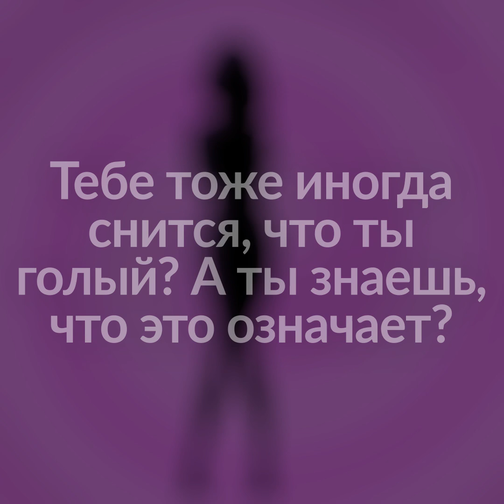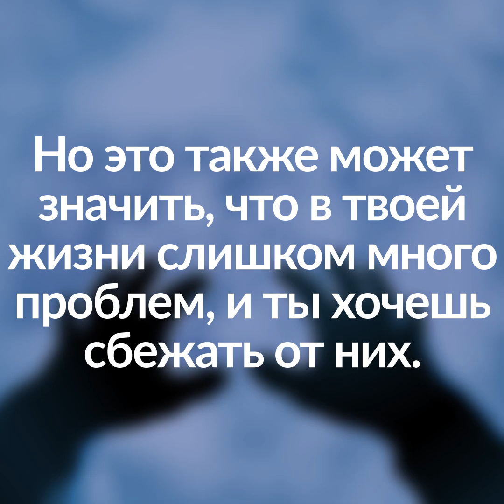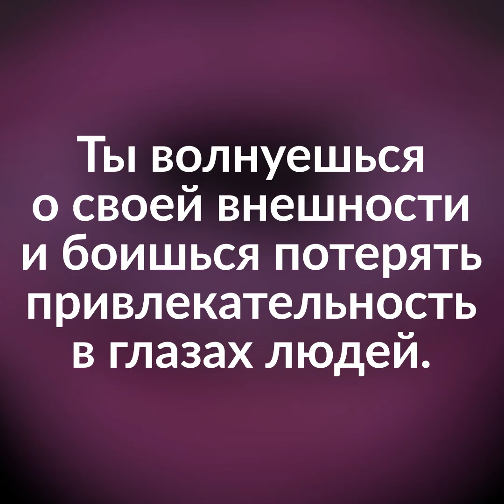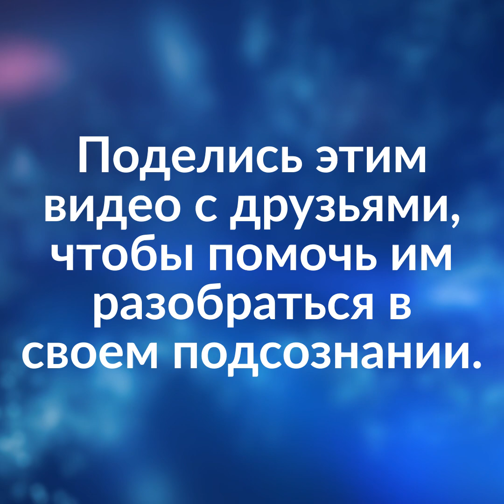7 знаков в наших снах, которые нельзя игнорировать.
Даже если ты не веришь в толкование снов, эти знаки нельзя игнорировать. Такие сны многое расскажут о твоей жизни!